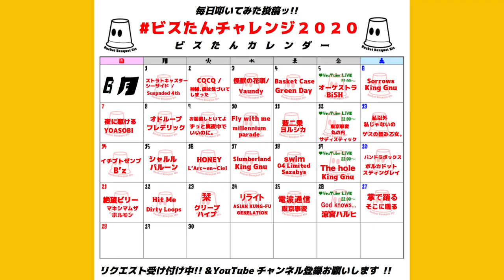【激ムズ】掌で踊る｜そこに鳴る【叩いてみた】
完コピではないです。30日連続投稿チャレンジ中なので多めに見てね／●^＼-☆

⬇︎固定ツイートのビスたんカレンダーで動画の履歴をチェック!!⬇︎